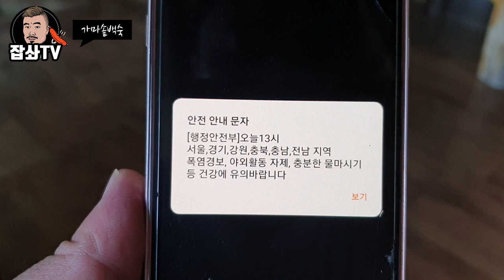폭염에 강원도에서 가마솥에 백숙을 삶아먹어봤습니다! EatingShow Mukbang!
장소협조 : 오고집 글램핑장
맥주 : 텍사스셀렉트
강원도로 휴가와서 가마솥에 백숙을 삶아먹었습니다!
날이 많이더워졌는데 여러분도 백숙먹고 힘내세요!